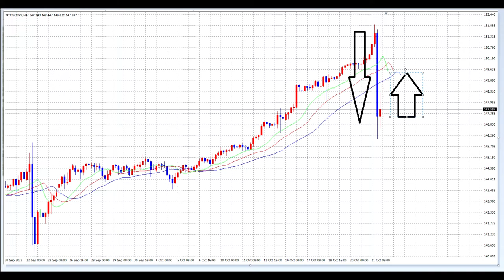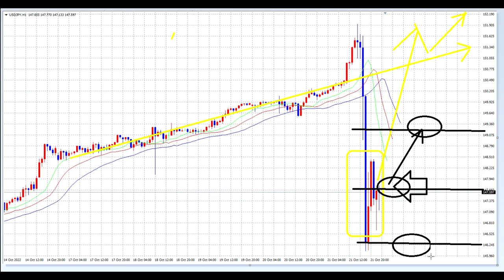【FX】介入後の戦略